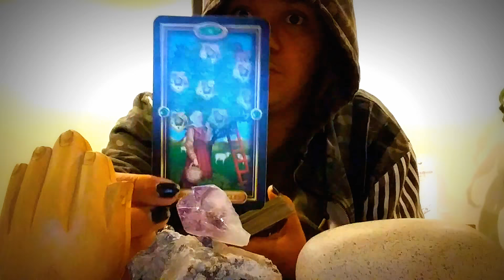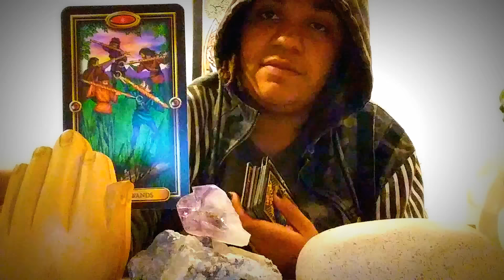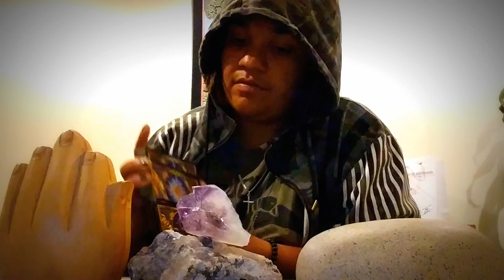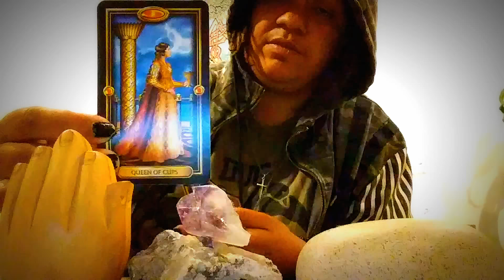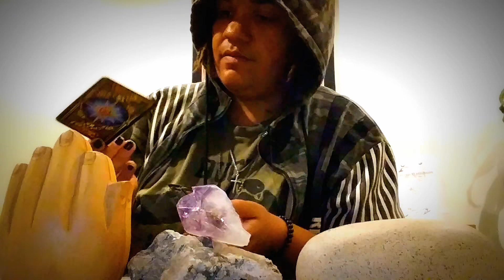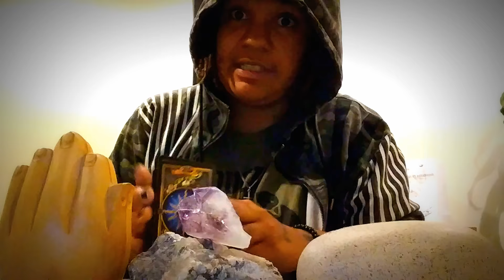♍︎ Scorpio July 2018 ✨ The Love of Your Life ☘ ☪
Scorpio July 2018 Tarot Reading for ☉ Sun signs ☾ MOON signs your Rising sign ♀ Venus ☿ Mercury & your 🙏 North Node I also study Astrology Astronomy ParaScience and Holistic Medicine

Tarot Decks Used:
Faery Wicca Tarot Deck
Ryder Waite Guilded Tarot Deck

If something I said here helps or resonates with you please don't hesitate to claim it and let me know by commenting below🧑🏽‍💻 if it's too personal to share 👉👈 or you gained any value from this video please do me a favor a help my channel out by dropping a👍this video. I do general and personal tarot readings. I can also read Natal Charts well enough to explain Squares, Opposition, different kinds of Stelliums, why you are the way you are, and things you may have complications with internally, metaphysically, and in the 3D.

30 Minute Tarot Audio Read
45 minutes · $36

20 Minute Tarot Audio Read
30 minutes · $24

10 Minute Tarot Audio Read
15 minutes · $13

Any & everything is Appreciated🙏

You are responsible for your own life and decisions. I am not qualified to give medical, legal, or financial advice, and take no responsibility for individual interpretations. Use your own discernment.